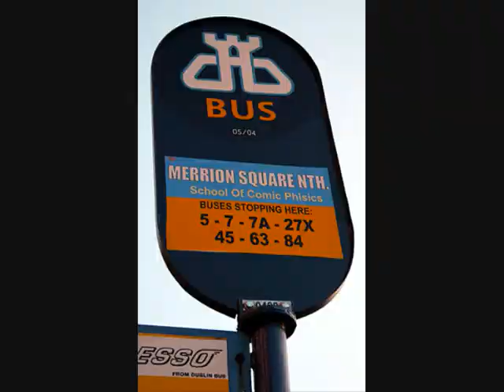Dublin , Ireland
Atb - Ecstacy ..areas of dublin.coolock darndale blanchardstown finglas ballymun ballyfermot tallaght sherrif street cabra crumlin clondalkin garda scum